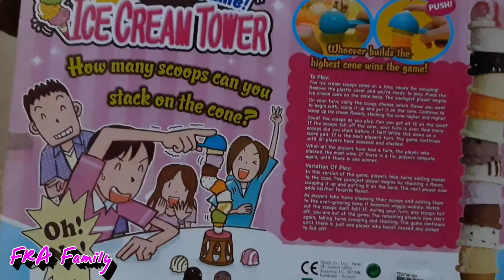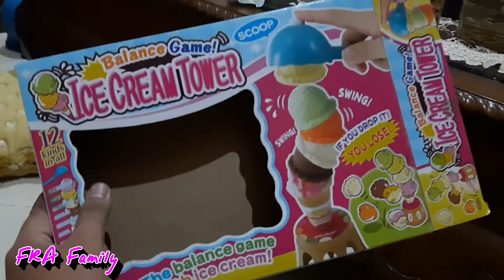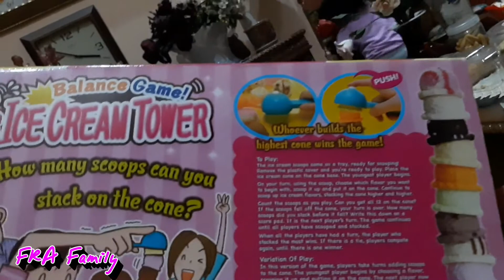UNBOXING Balance Game Ice Cream Tower